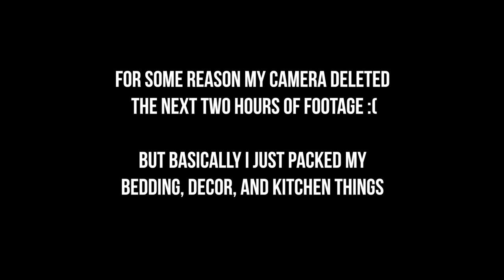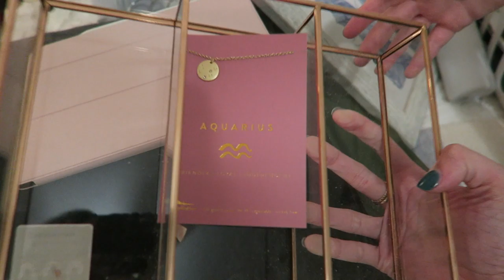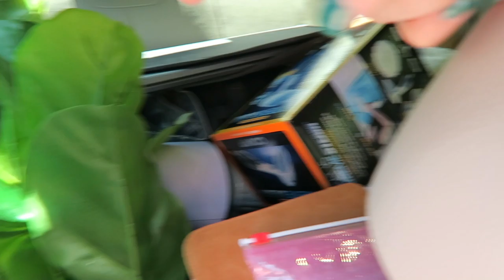PACK WITH ME for my summer internship! | capsule wardrobe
watch as I attempt to pack up my life for the next entire month and a half and fit it into my tiny car...
have you seen my last video? ☟
SOCIAL MEDIAS
MY EQUIPMENT
✰vlogging camera
✰ring light
✰suction cup mount
✰SD memory card